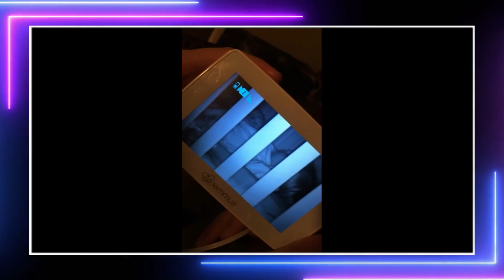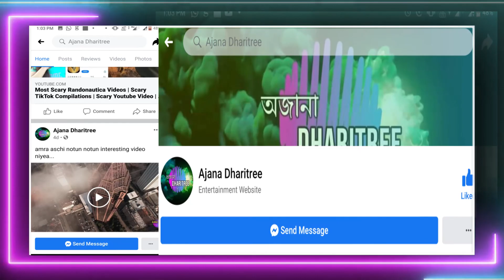Scary Tik Tok Videos | Tiktok Compilation | Creepy Tiktok Videos You Shouldn't Watch Alone | Bengali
Did you get spooked like I did??

Love from Ajana Dharitree❤️